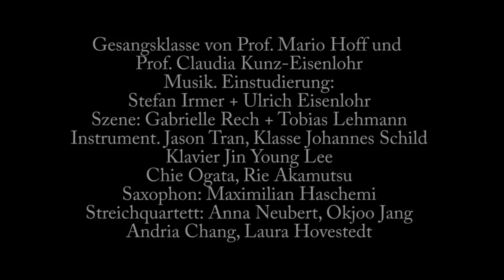Werkstatt - Winterreise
Ein szenisches Projekt (Franz Schubert)
Premiere: 14.11.14, 19:30 Uhr, Konzertsaal
2. Aufführung: Dienstag, 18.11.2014, 19:00 Uhr, Orchesterprobesaal Standort Aachen
Produktionsleitung: Prof. Mario Hoff
Musikalische Einstudierung: Prof. Stefan Irmer und Prof. Ulrich Eisenlohr
Szenische Einrichtung: Prof. Gabriele Rech und Tobias Lehmann
Mit Studierenden der Hochschule für Musik und Tanz Köln
Ein Film von Volker Noack